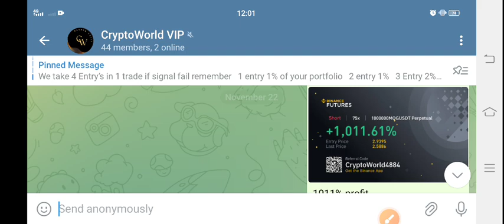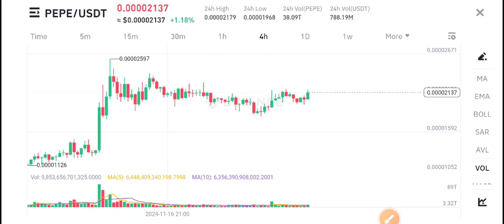PEPE Coin Price Prediction! Pepe crypto News Today